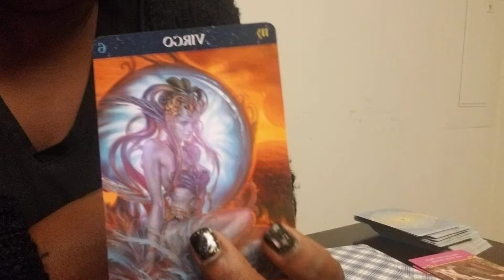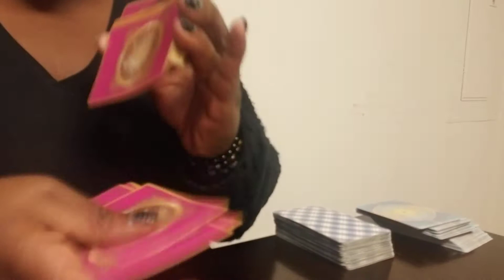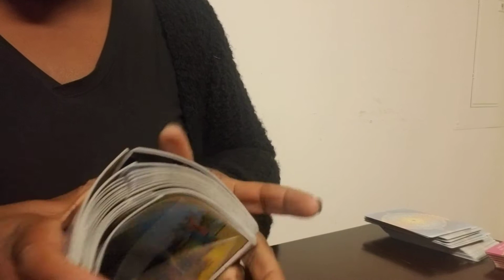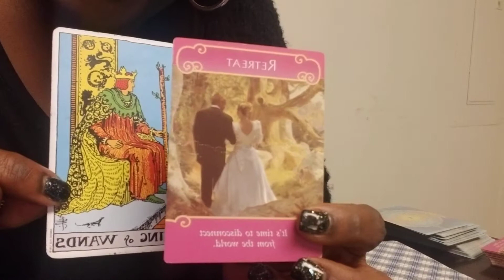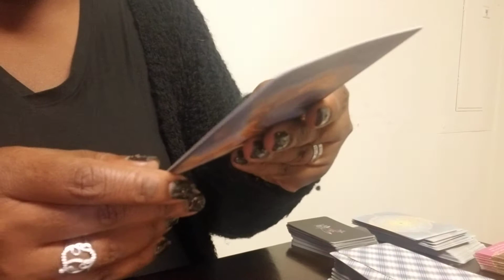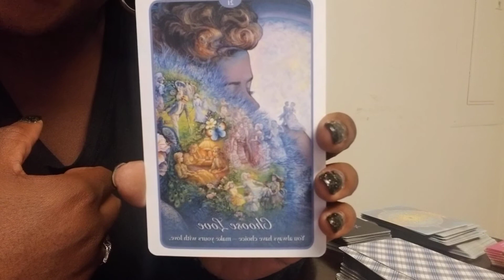Virgo weekend vibe 🤔